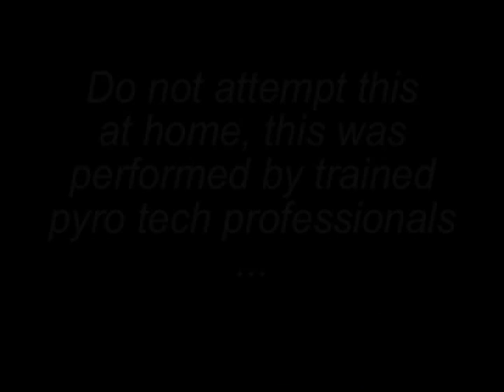Seat Belt Explosive Charge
This is what happens to your seat belt in a car accident. An explosion, about the size of a 22 round going off, takes place. When the explosion occurs the buckle assembly retracts to pull the driver back closer to the seat.

I, Jordan, assume no liability for anything you choose to do to your car, before, or after watching one of my videos, including this one. All DIY repairs, or modifications, you perform to your car are made at your own risk. Sometimes, even if you've done everything the right way, you can destroy, or damage, a piece, or part. You must understand this; part of doing a repair, and/or modification is messing up sometimes. Also, if for some reason, I do give incorrect instructions, and something breaks because you followed my instructions, I still will not reimburse, or pay, in any way, for whatever cost that may be incurred due to following my wrong instructions. Don't do anything to your car unless you yourself feel comfortable, & confident in doing so.